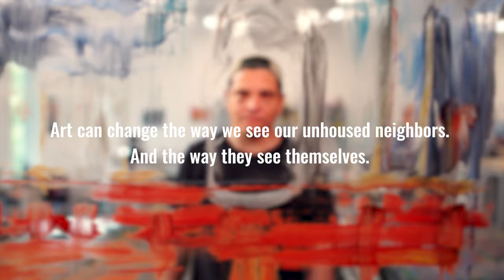AFTS 2024 Annual Show Landing Page Video 90